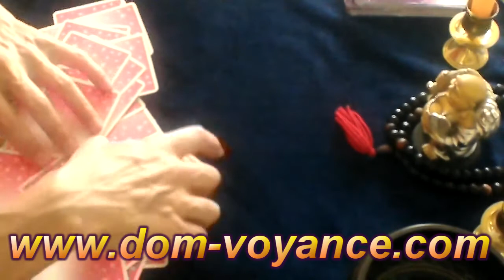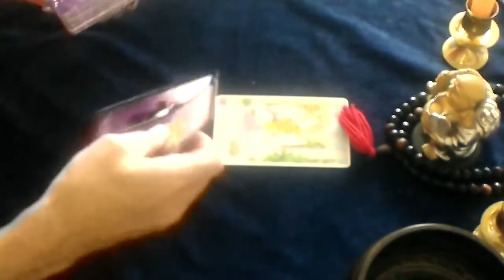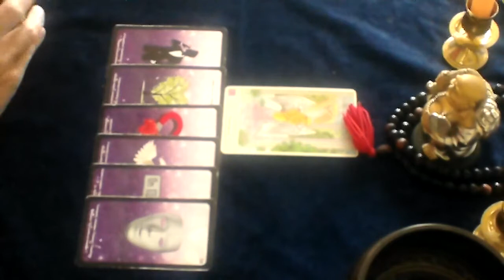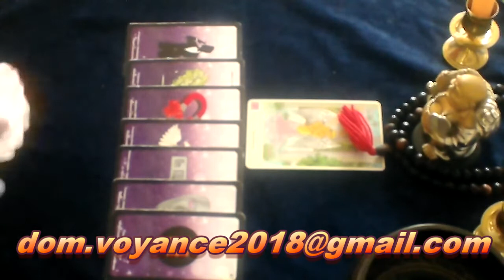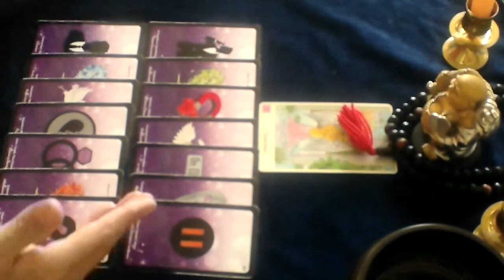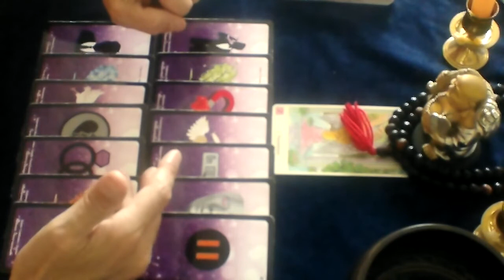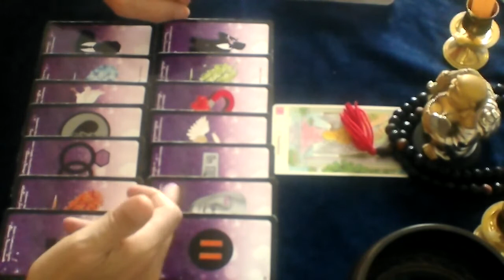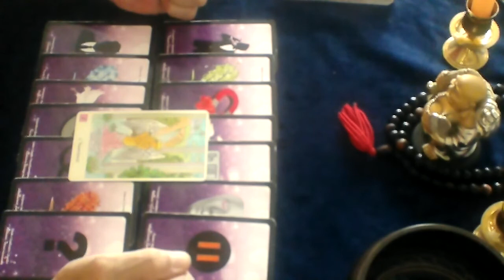♍❤ Vierge sentimental mois de mai 2020❤♍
Vos énergies au niveau sentimental les vierges  ,ascendants vierge et signe lunaire en vierge pour ce mois de mai ❤🙏♍
Regarder aussi votre ascendant ou signe lunaire pour plus d'informations .